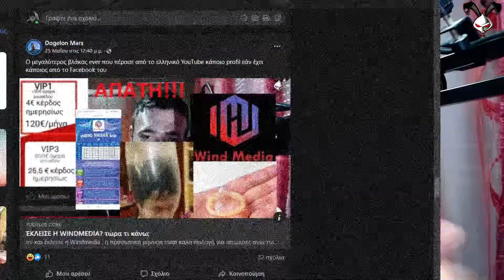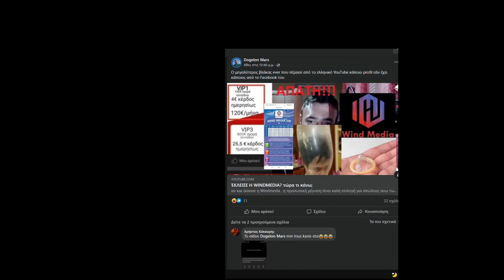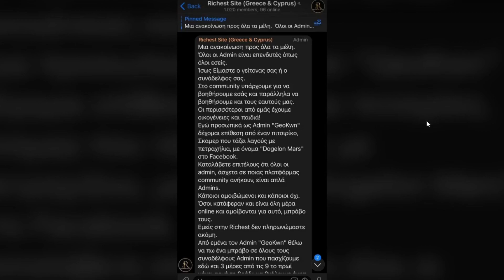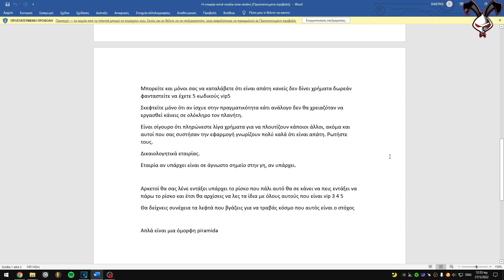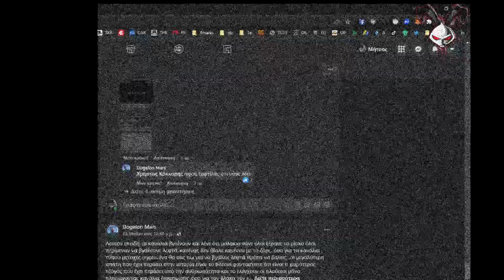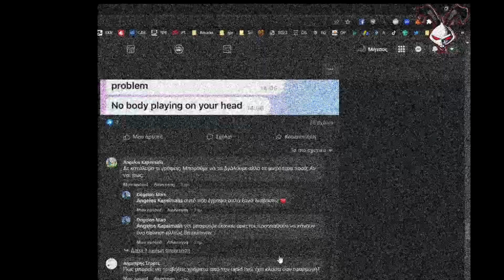Richest & Windmedia, Συνδέονται;scammers admin στο Telegram?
Σήμερα με αφορμή προσωπική επίθεση απο Dogelon, αναλύω τι συμβαίνει τελικά μετά τη windmedia, με άλλες πλατφόρμες, και πώς τι πατάνε πολλά άτομα, ακόμη και οι υποτιθέμενοι admin των group chat, και πως τελικά ούτε δικηγόρος σώζει απο τον τζόγο και τη γλύκα των ευκολων χρημάτων!
Οι εταιρείες που υπόσχονταν ότι θα παρείχαν έξτρα εισόδημα στους χρήστες που θα έκαναν like σε συγκεκριμένες διαφημίσεις, λογαριασμούς, βιντεάκια και ιστορίες που ανεβαίνουν στα social media.
Τελικά επικράτησε το χάος και επεσαν όλες σα ντομινό, με παυση πληρωμών, χακς απο εξωτερικό και capital control ακόμη και των παλιών μέλων
Κεφάλαια:
(00:00) Εχω και εχθρούς;
(00:34) Τελεγραμ - Telegram Scammers
(02:28) Δικηγόροι τέλος;
(04:43)  Telegram Admin απλήρωτοι; ΧΑΧΑΧΑΧΑ
(05:59)  Πάνω στην ατυχία μου βρήκα και Legit Promoter - DOGelon
(06:49) Ηταν στην WM, κερδισε εκείμ τα έχασε στην Richest Greece?
(07:52) Ηθικό δίδαγμα και κλείσιμο!